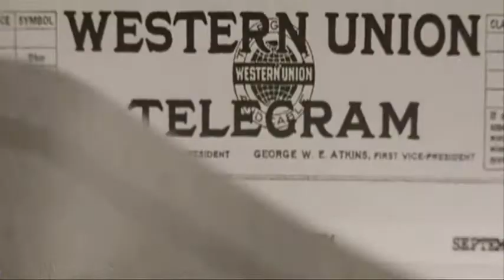True Amateur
Bobby shows us how to be a true amateur for the love of the game, with integrity and perseverance.  Buy this outstanding movie on DVD now